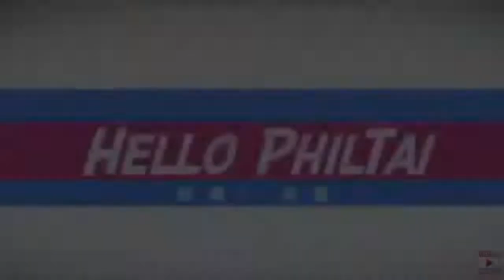Interview with Atty. Darwin Canete for Scammers